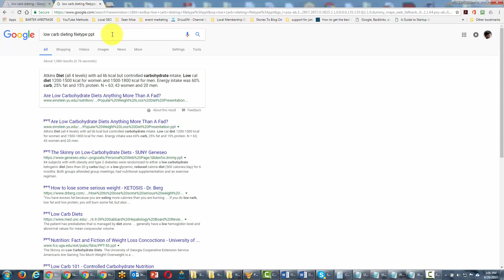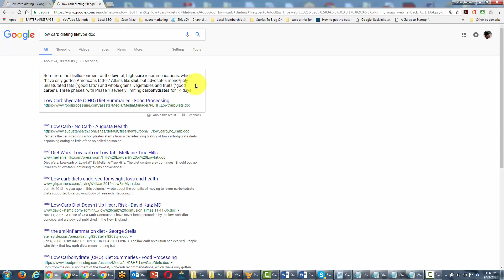Productive Marketing With G Tools / Filetype Command